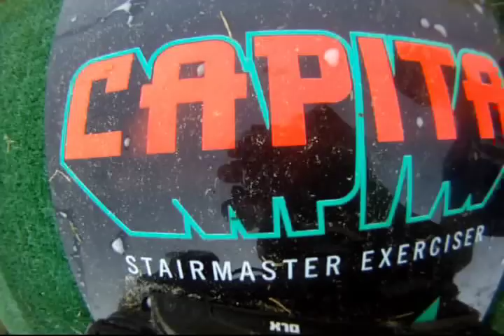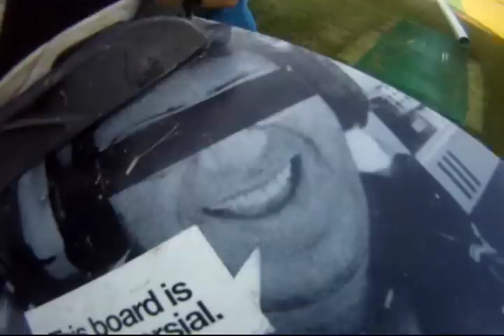Turf Boarding | 2012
May 12th 2012 turf boarding at Zach Zajacs house.